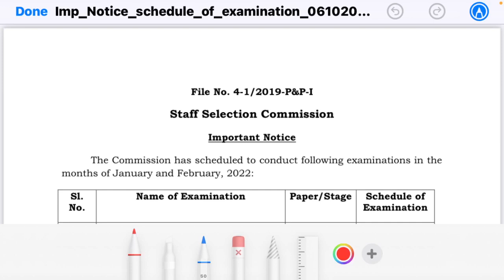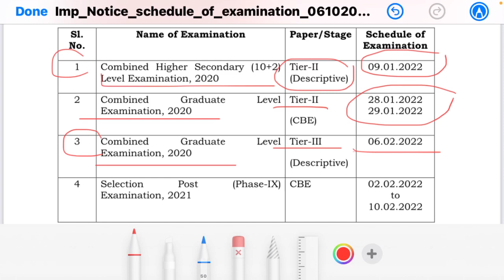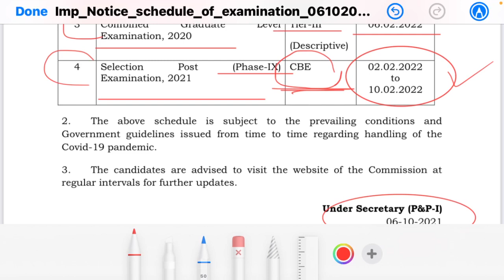SSC IMPORTANT OFFICIAL NOTICE 2021 | CGL, CHSL & Selection Post Phase IX (9) Exam Date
SSC IMPORTANT OFFICIAL NOTICE 2021 || CGL, CHSL & Selection Post Phase IX (9)